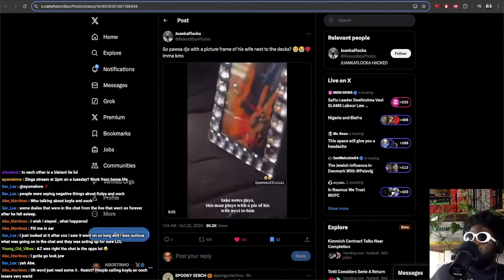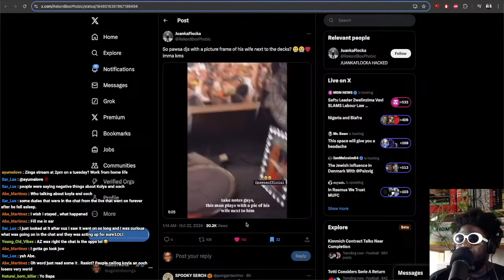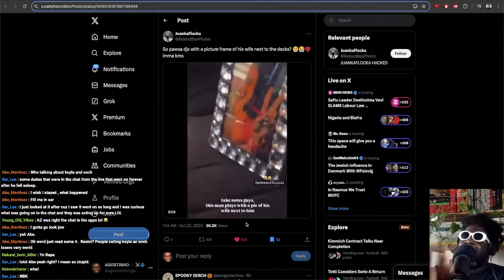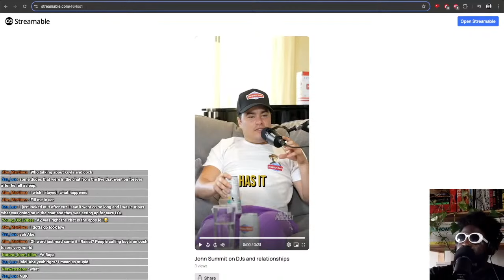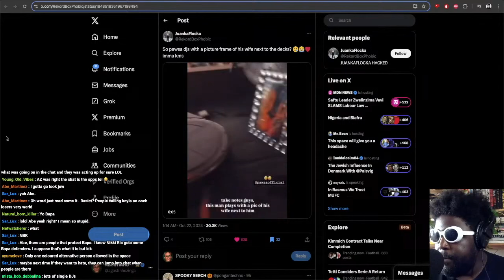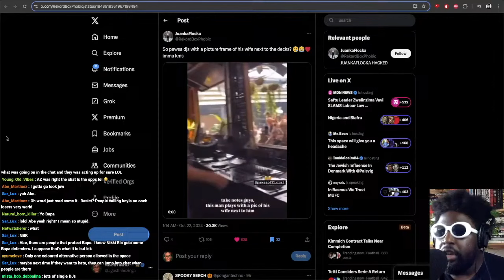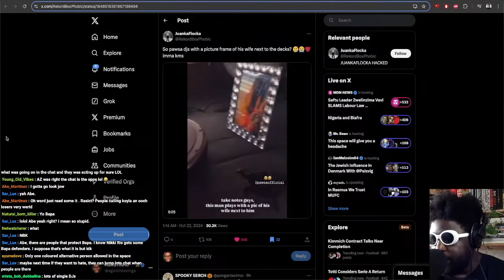PAWSA THE MOST UXORIOUS DJ IN THE WORLD